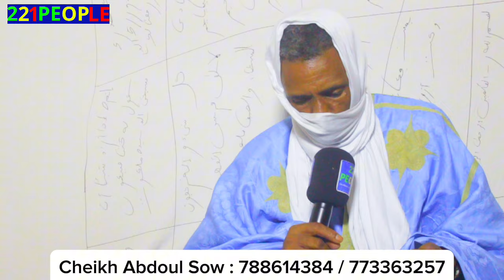Urgent : Très Mauvaise nouvelle pour Balla Gaye et Siteu Ce mara Peulh fait de terribles révélations